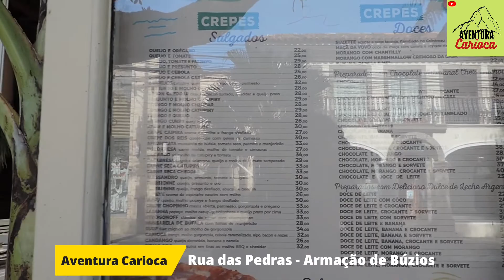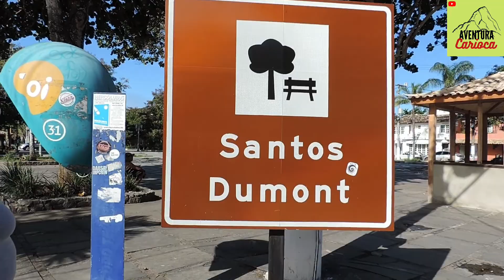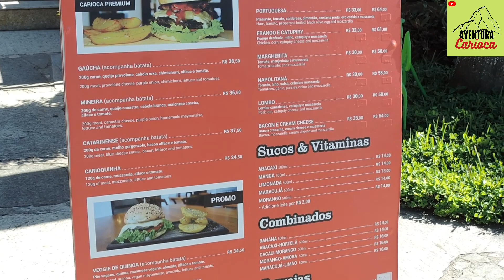Conheçam a praia de Búzios, a Rua das Pedras e os restaurantes SHOPPING ! ep.8 Reality de Férias